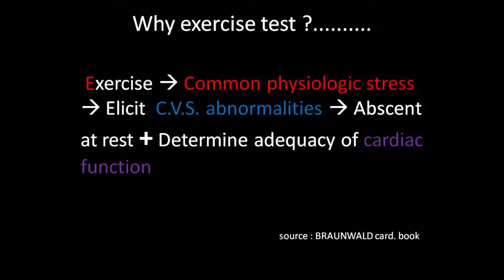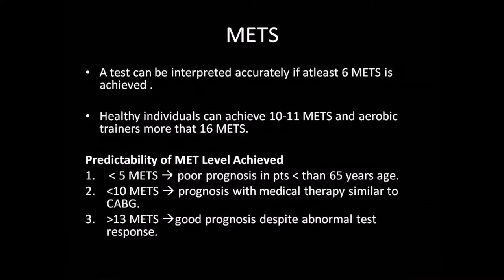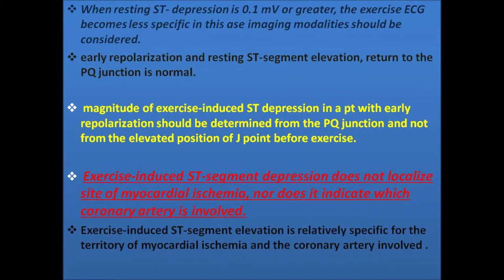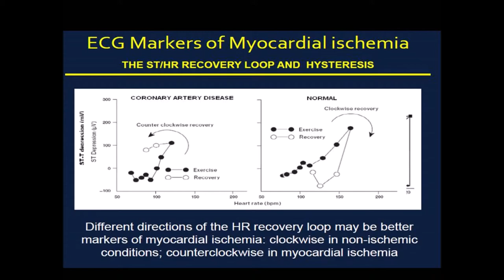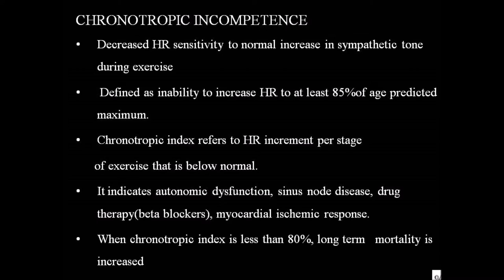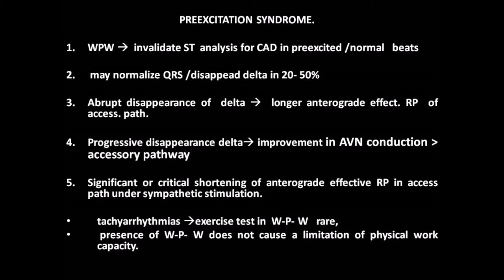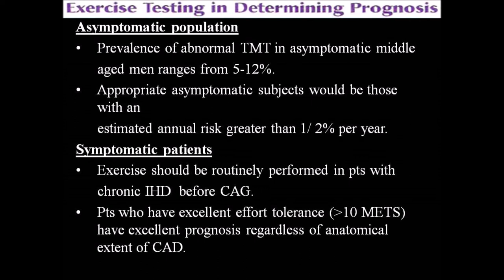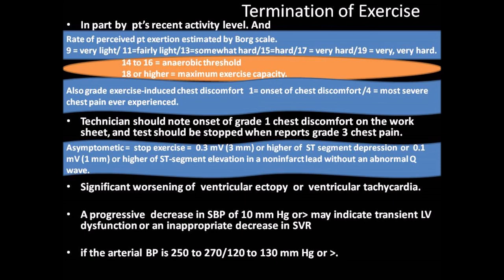TREAT MILL STRESS TEST FOR HEART PROBLEMS 2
walk on a treadmill that makes your heart work progressively harder . It is used to determine how well your heart responds during times when it's working its hardest